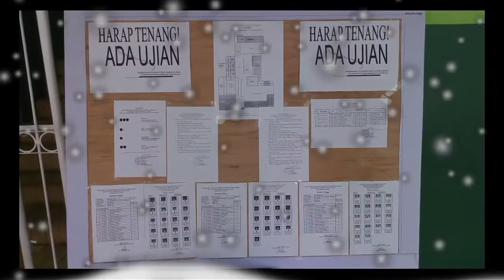UNBK Mts Tapak Sunan 2016-2017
Selamat dan sukses Buat kalian smua...